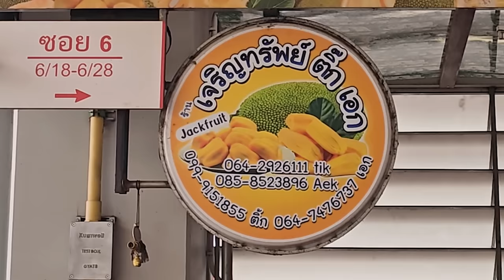Amazing fruit cutting skills collection of thailand